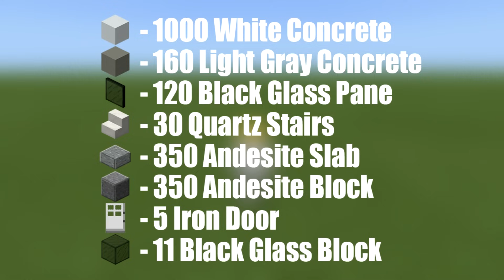Minecraft Tutorial: How To Make A Modern Suburban House "2020 Tutorial"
In this tutorial i show you how to make a Modern Suburban house! if you want to see me make the interior tutorial then i will aboslutely do it if this video hits 1500 likes :)

If you are looking for an awesome and super simple, easy to make  modern mansion this video is for you! for pocket edition ( mc pe ) xbox xbox360 , ps ,  ps3 , ps4 , pc

Minecraft Build Tutorial | Modern House 1 "2020 Tutorial"

Hurmanbygger # Π ?? ναοικοδομ? Σουμε
Wiemanbaut # Какпостроить